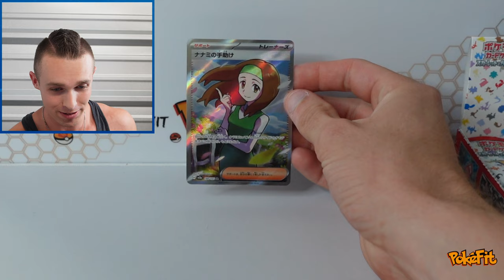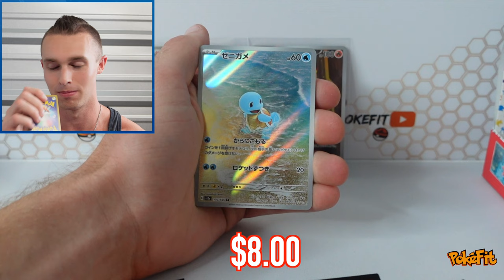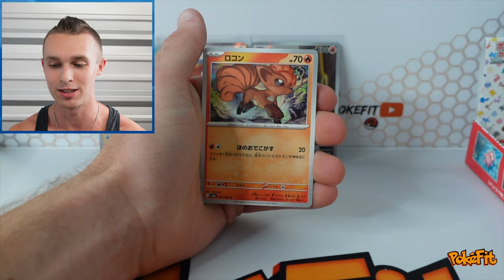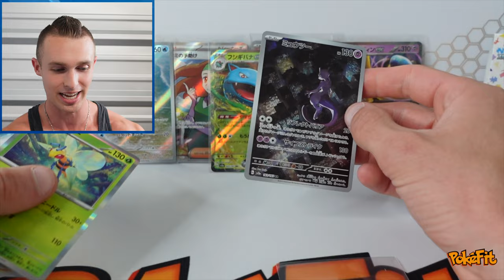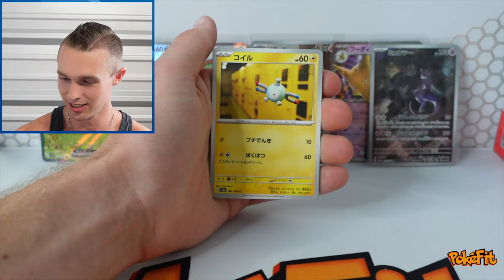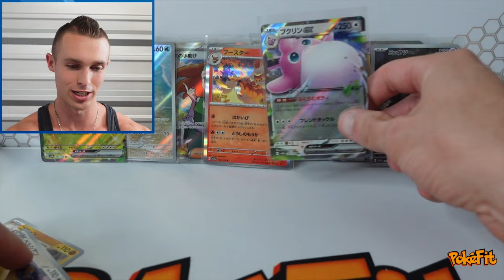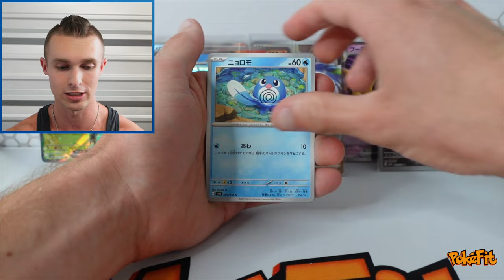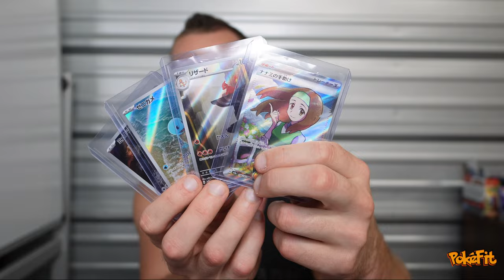This Pokemon 151 Booster Box Was ABSOLUTELY LOADED!!!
In this video, This Pokemon 151 Booster Box Was ABSOLUTELY LOADED!!!

ITS JUST MENTAL | FIT IN FAITH